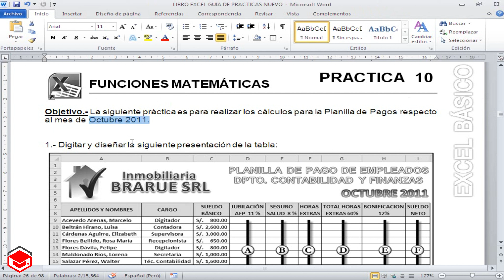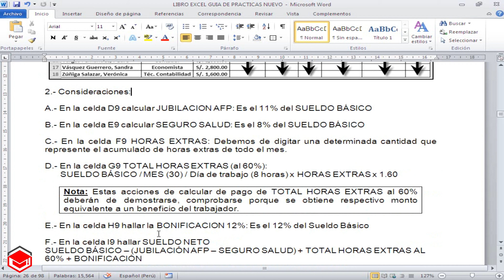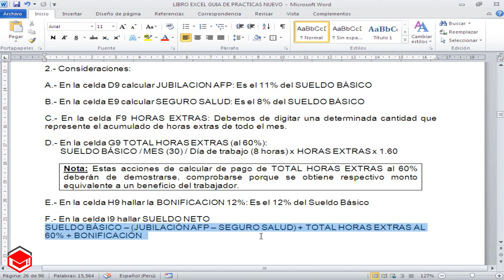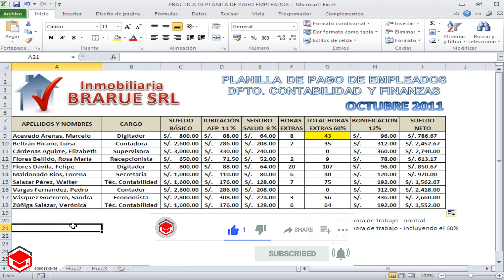Excel Básico - 10 Planilla de Pagos * Curso de Excel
DESCARGAR ARCHIVO BASE